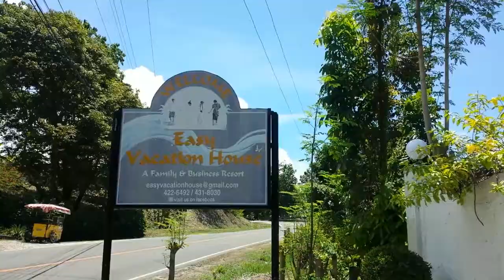Easy Vacation House - Sogod, Cebu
Summer teambuilding with the ACN Pipz.

BISAYA VLOGGER
BISAYA VLOGS
BISAYA TRAVEL VLOGS
BISAYA TRAVELER
BISAYA WANDERER
CEBUANO
CEBUANO VLOGGER
CEBUANO WANDERER
BISDAK
BISAYANG DAKU